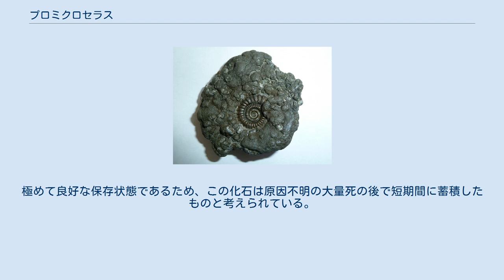プロミクロセラス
プロミクロセラス（学名：Promicroceras）は、前期ジュラ紀の後期シネムーリアンのヨーロッパに生息したアンモナイトの属。
Leonard Frank Spath が1925年に命名した。
エオデロセラス上科の一部であるエオデロセラス科に分類される。
 殻の形状はへそが開き、肋が発達し、腹側で肋が平坦化し、明瞭なイボを持たない小さな棘が並ぶ進化を遂げている。
 プロミクロセラスの種は一般にサウス・ウェスト・イングランドで発見され、特にドーセットの海岸で見つかることが多い。
 黄鉄鉱化したプロミクロセラスの化石が一般にライムレジスの海岸沿いで発見されており、ジュラ紀前期シネムーリアンにあたるブラックベンという崖の泥灰土に良い状態で保存されている。
この地域の化石ショップは一般に汚れを取って磨いたプロミクロセラスを販売している。
 同じくイングランドのサマセット州では「マーストンマグナの大理石」と呼ばれるプロミクロセラスの密集化石が発見されている。
大理石と呼称されているが大理石ではなく、堆積岩である。
この岩は地表に露出しておらず、深さ22メートルの井戸から回収されており、一部の化石はここから切り出されて墓地の石などに利用され失われている。
極めて良好な保存状態であるため、この化石は原因不明の大量死の後で短期間に蓄積したものと考えられている。